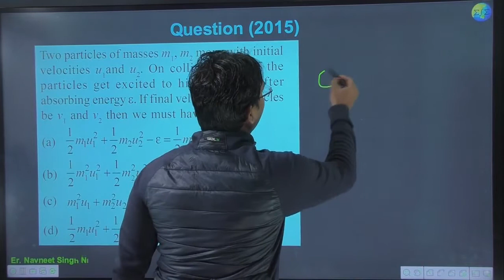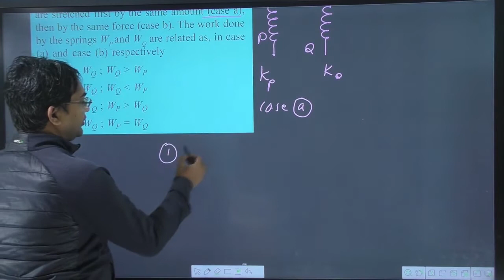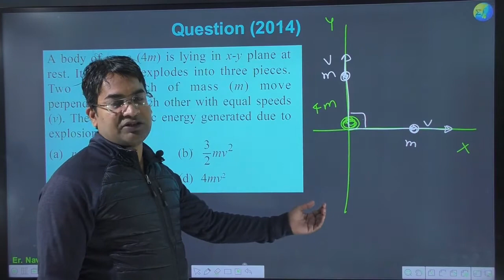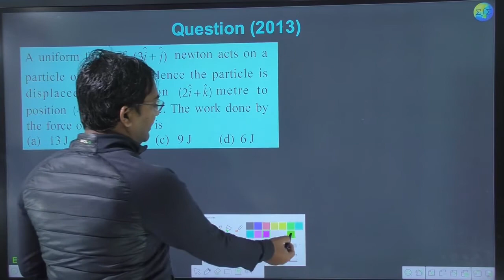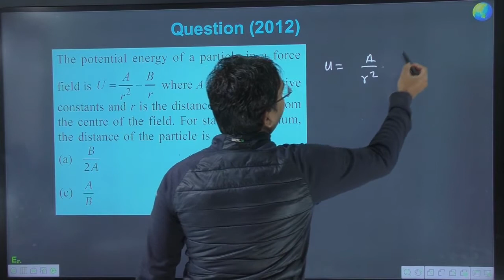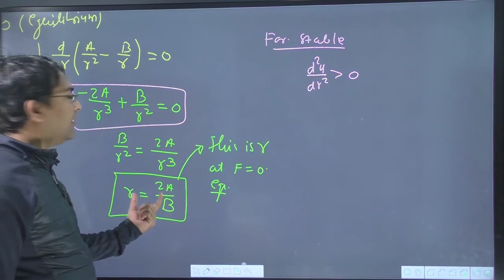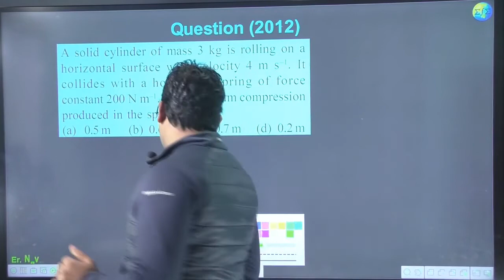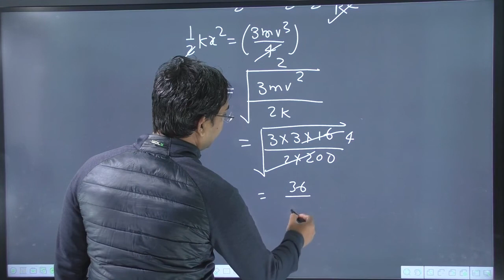Lecture-03 | neet previous papers with solutions | neet previous papers with solutions physics